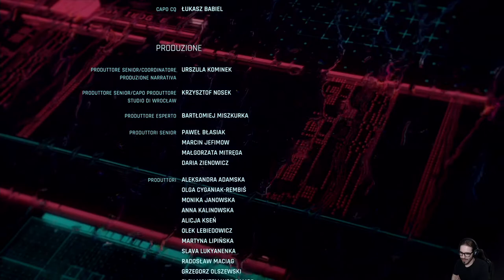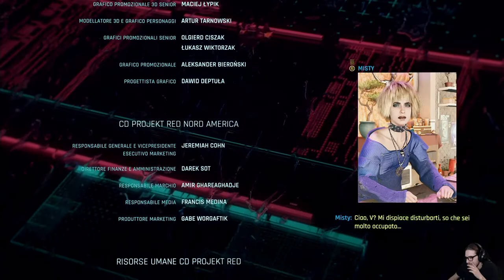Cyberpunk 2077 - EP 31 - New Dawn Fades [The Temperance - Johnny Silverhand Keep V's Body]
HI HI People of Youtube! Benvenuti nel Finale di Johnny Silverhand di Cyberpunk 2077!